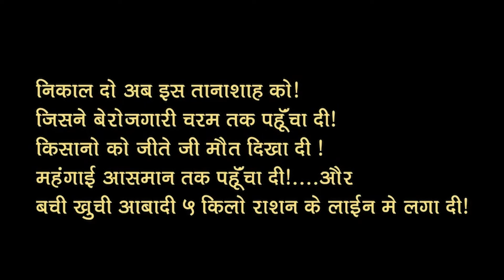jhoot bolta hai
Song
wo jab muh kholta hai
bas jhuth bolta hai

Film- Chaudaso Chobis
Writte & Directed By Sudam Waghmare